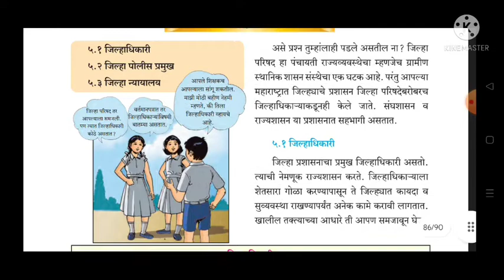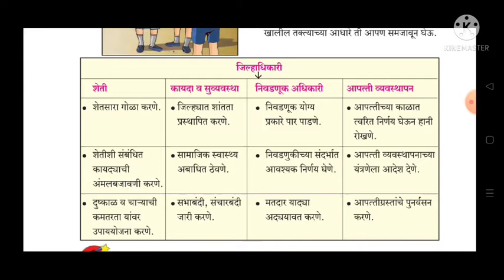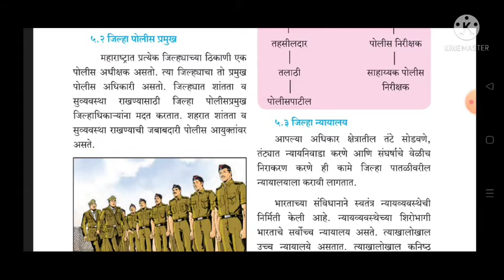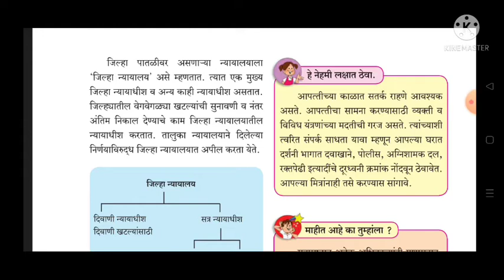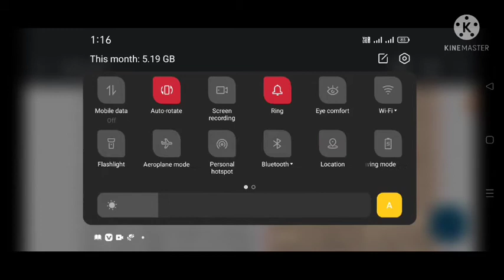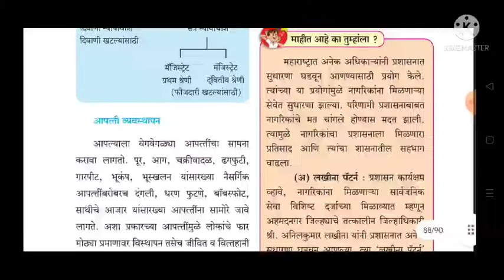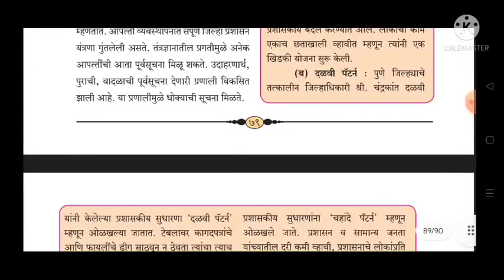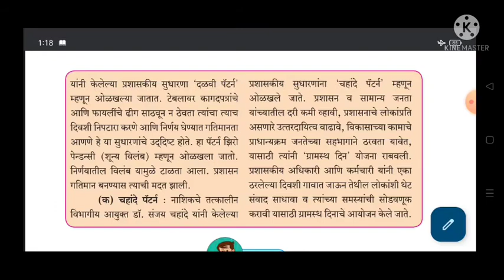6 वी नागरिकशास्त्र || 6th NAGRIKSHSRA || MPSC UPSC STI ASO PSI TALATHI EXAM